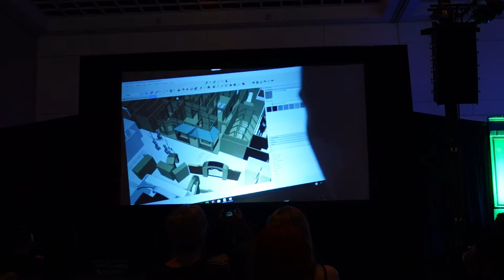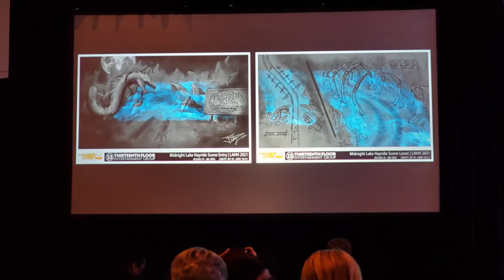13TH Floor Entertainment Panel Delusions and LA Haunted Hayride - Awaken the Spirits 2021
In this video, we learn what will be coming to both Delusions and LA Haunted Hayride for the 2021 haunt season!